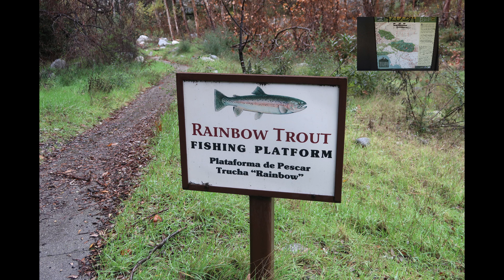Hiking Club of Southbay (남가주 산악인) - Glenn Campground from West Fork - Azusa, Southern CA - Rainy day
비가 너무 많이 왔네요. Aspalt로 된 소방도로를  왕복 13 마일을 걸으니깐  나이가 들다보니 다리가 뻐근했습니다.  그래도 하루 자고 나니 이렇게도 몸이 것 뜬하네요.

It rained too much. My legs felt stiff as I got older after walking the 13-mile round trip on the asphalt fire road. Still, after sleeping for a day, I feel so refreshed.  How lucky I am.